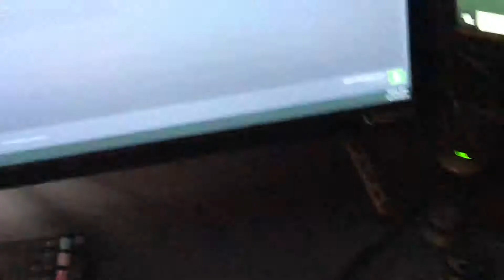100%ing Achievement Hunter: Thief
thief idot